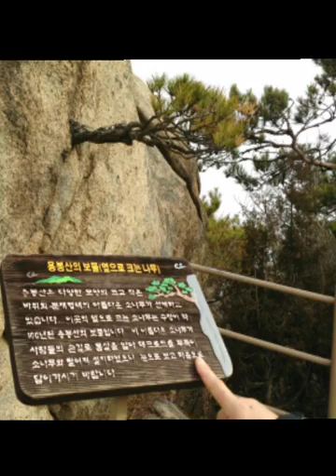용봉산 (2016년 12월)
1.용봉산 (홍성 381m)

2. 코스 : 구룡대 주차장 ➡병풍바위➡  내남바위➡전망대➡ 노적봉➡ 최고봉➡ 투석봉➡구룡대주차장 원전회귀

23년이라는 세월은 망각하기에 적당하다 분명 데크도 없었고 어렴풋이 잡은 밧줄, 수없이 많은 바위를 오르내리고 봉이 5개정도 되고 어느 봉에서 바라보면 꼭대기에 산소가 있었다 훤히 내려보이는 전망좋은 곳에 그곳에 계시는 분이 부러웠었는데 ㅎㅎ 근데 그 산소가 안보인다 강산이 2번 변했으니 내 기억의 한자락이라도 있을까 없다 그래서 새롭다 인간은 망각하기에 행복하다

어느 산과 비교도 하지 말아야 하는데 어느산을 옮겨 놓은듯 비슷하다 다르다면 바위 바위들이 더 오밀조밀하게 쪼개여져 그 조화가 새롭다 바위 사이에 이리비틀고 저리비틀린 소나무들은 바위의 옷인듯 그 바위를 더 멋들어지게 꾸민다

내남바위에도 꼭 가보자 맞은편에 하트형상의 바위를 붙여놓은듯한 형상이 있다 약간 삐꾸긴 하지만 누인 하트라 보면 딱 맞다 ㅎㅎ

노적봉을 향해 가는 도중 한번 되 돌아보자 병풍바위 옆에 내남바위가 보인다 여자형상의 뒷모습이 남자의 뒷모습을 껴안은 형상이다

최고봉 지나  우측으로 가는 전망대도 가보자 동물원 바위가 있다 가는길도 좌측으로 부드러운 주상절리 형태의 벽이 서 있고 전망대 에서 보이는 두꺼비 물개 자세히 보면 도마뱀도 보인다 한번 찾아보기 바란다 재미가 쏠쏠하다 ㅎㅎ 두꺼비 바위 위에 까마귀 두마리가 두꺼비의 양식같다 파리마냥 ㅎㅎ 그 옆의 쭉 펼쳐진 주상절리에 산객님 한분 식사중인듯한데 현대판 신선같다

마지막 투석봉지나 좌측으로 난간에 서보자 내가 1000년전에 투석하다 만 쪼개진 바위들이 멋진 조화를 이루고 있다 내가 만들었나 싶을정도로 감탄이 절로난다
아주 잘 만들었다 ㅋㅋㅋ

이렇게 산행을 마무리한다 뭔가 더 계속될듯한데 용봉산 이야기 끝이란다 아쉽다 ㅠㅠ

참 용봉산에 황금보기를 돌 같이 하라는 최영장군의 활터가 있다 중심에서 많은 이야기가 연상되는데 각자
상상을 펼쳐보기바란다 ㅎㅎ